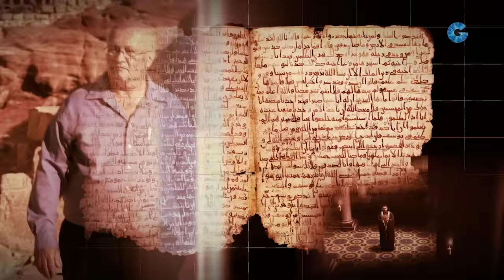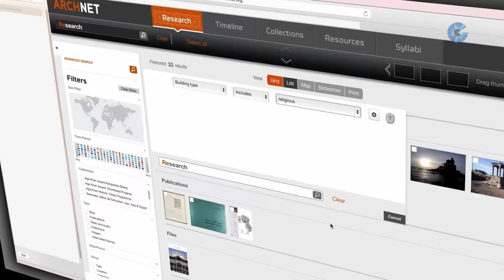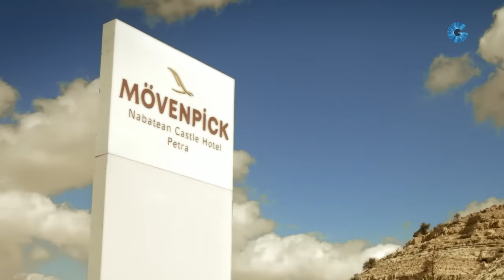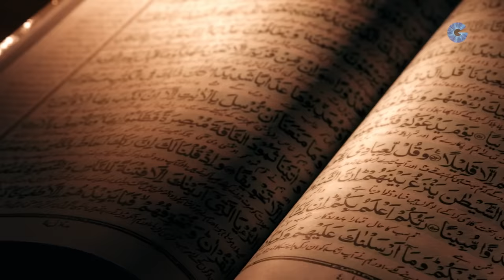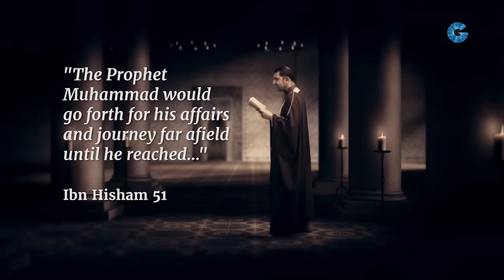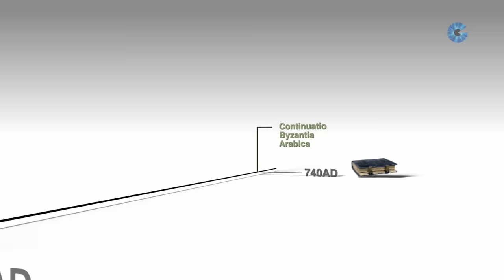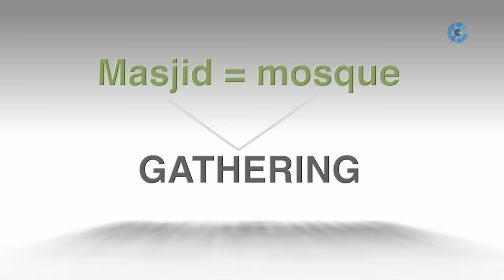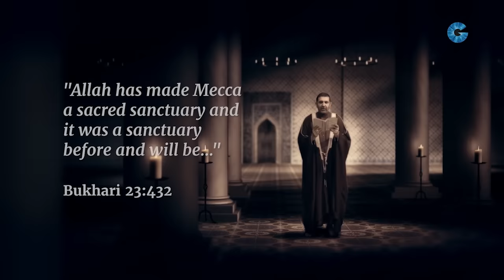Kutsal Şehir Turkish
The Sacred City - Turkish dub - İslam ve Kibla hakkında 85 dakikalık bir belgesel film. Petra ve Mekke. An 85 minute documentary film on Islam and the Qibla. Petra and Mecca.

Join the discussion! To interact with Dan about this video, please